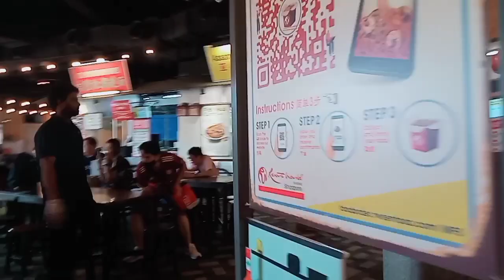Di Sentosa Woow ternyata ADA Malaysian Food street GAESS || vlog Tkw Singapore